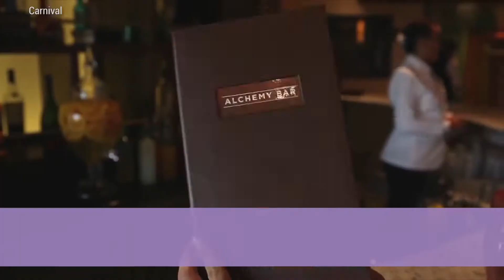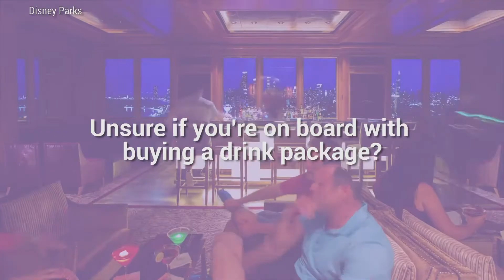Save Money with These Cruise Drink Packages!